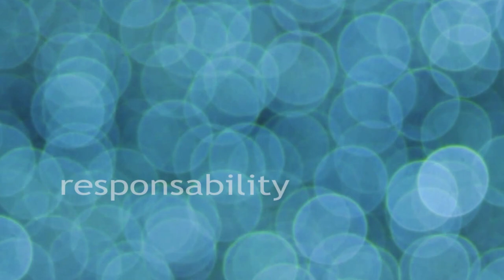What we stand for...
Short video trailer accompanying the end of year message from the Founder and Executive Director of Globethics.net, Prof. Dr. Christoph Stückelberger that you can read

Video: Rromir Imami (Globethics.net Team).